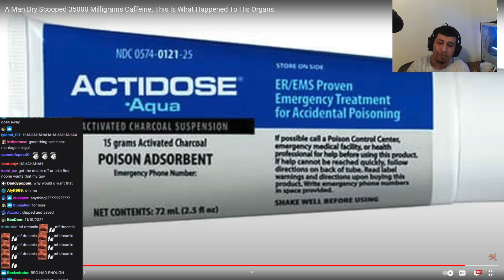Humzh Really Trust himself